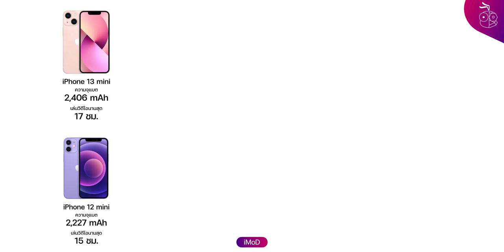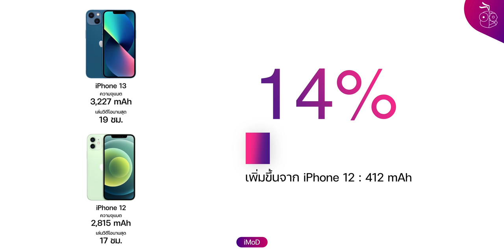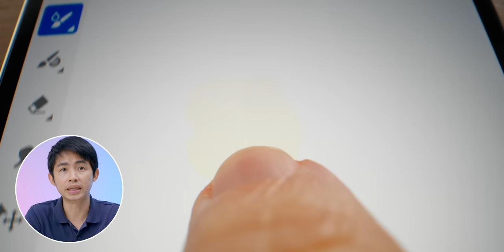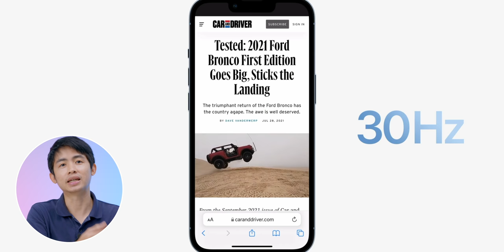ยืนยันความจุแบตเตอรี่ iPhone 13 ทุกรุ่น พร้อมเทียบ iPhone 12 มากขึ้นกว่าเดิมเท่าไหร่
ข้อมูลยืนยันความจุแบตเตอรี่ iPhone 13 ทุกรุ่น พร้อทเทียบ iPhone 12 มากขึ้นกว่าเดิมเท่าไหร่
00:00 - เปิดคลิป
00:50 - สรุปความจุแบตเตอรี่ iPhone 13
01:20 - ความจุแบตเตอรี่ iPhone 12
01:45 - เปรียบเทียบความจุแบตเตอรี่ iPhone 13 vs. iPhone 12
02:31 - iPhone 13 Pro แบตเตอรี่น้อยกว่า iPhone 13 แต่ใช้งานได้นานกว่า

✅ อ่านสรุปเพิ่มเติมได้ที่
▪️ ยืนยันความจุแบตเตอรี่ iPhone 13 mini, iPhone 13, iPhone 13 Pro และ iPhone 13 Pro Max
▪️ ผลทดสอบการใช้งานแบต iPhone 13, iPhone 13 mini, iPhone 13 Pro, iPhone 13 Pro Max
▪️สรุปข้อมูลความจุแบตเตอรี่ (mAh) iPhone ทุกรุ่น อัปเดตถึง iPhone 13 ปี 2021

🔴 ชมคลิป ดูก่อนซื้อ เปรียบเทียบ iPhone 13, iPhone 13 Pro ทุกรุ่นต่างกันยังไง เลือกรุ่นไหนดีถึงเหมาะกับเรา